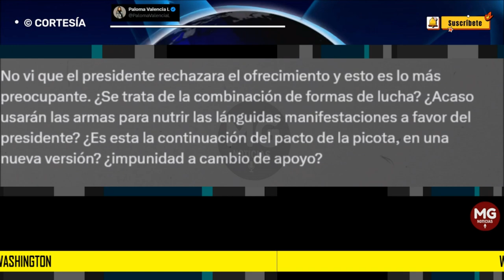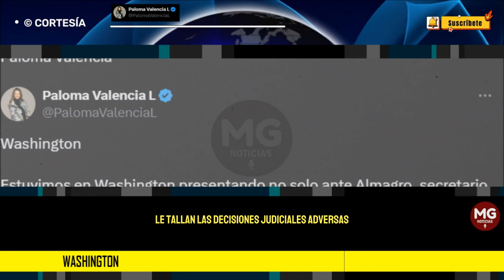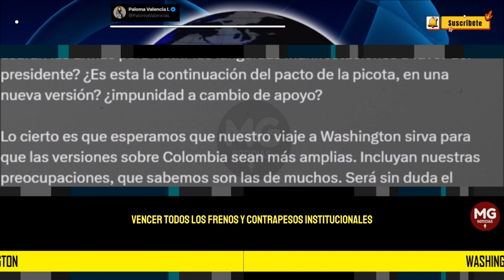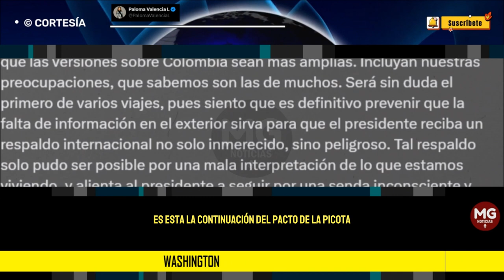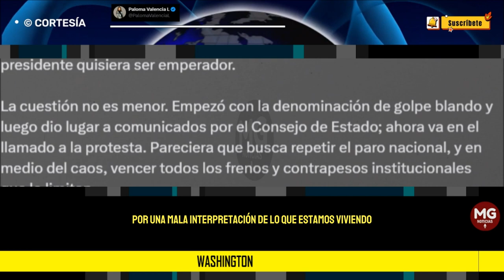WASHINGTON 🎯 Columna Paloma Valencia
Estuvimos en Washington presentando no solo ante Almagro, secretario general de la OEA, sino también ante Congresistas y algunos centros de pensamiento lo que parece una nueva versión sobre lo que vivimos los colombianos.